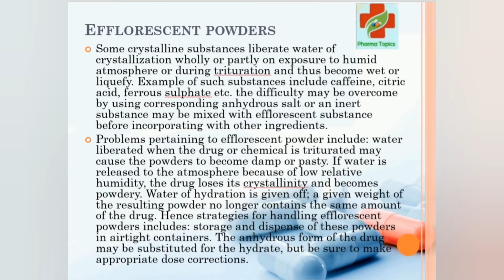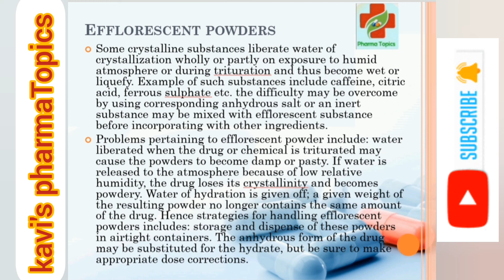Efflorescent Powder|Problems involved in dispensing powder|Pharmaceutics|B.pharm|D.pharm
Thankyou for watching our channel🔔